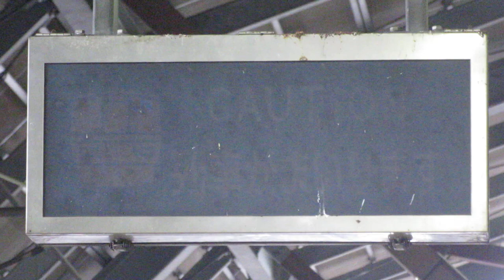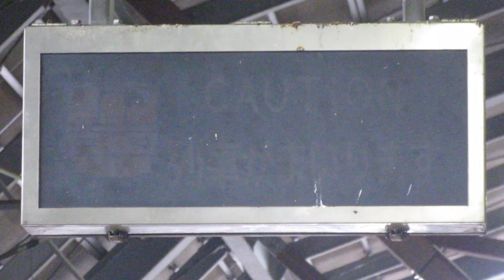JR西日本 花園駅 ホーム 列車接近表示器 2021/4